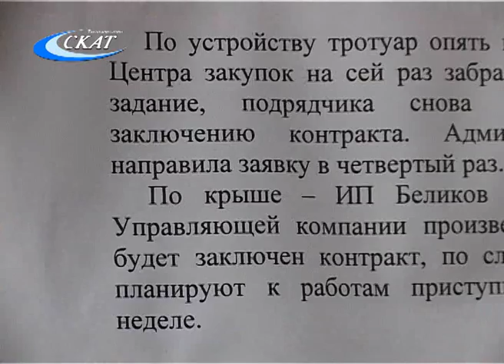НА УЛ.ГРИНА, 51 А ВНОВЬ ПРОТЕКАЕТ КРЫША: ЖАЛОБЫ ЖИЛЬЦОВ